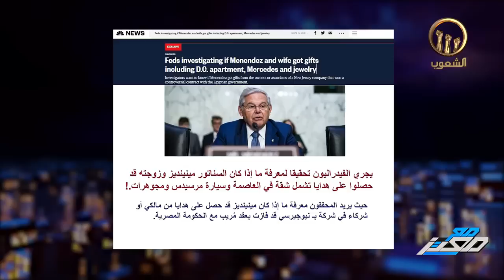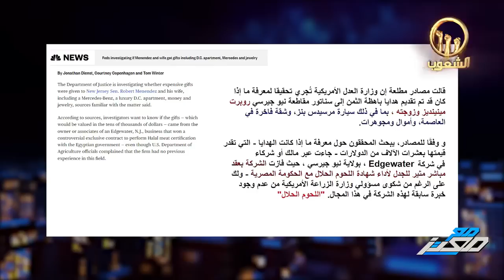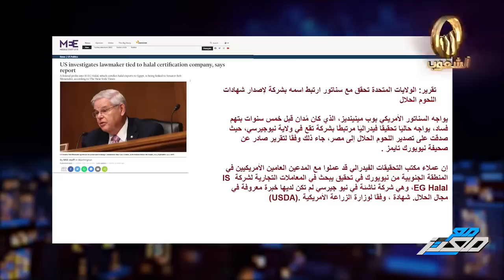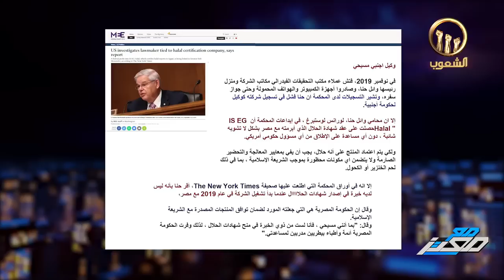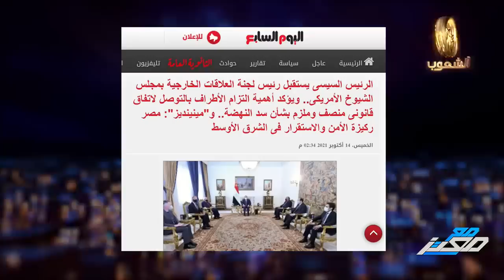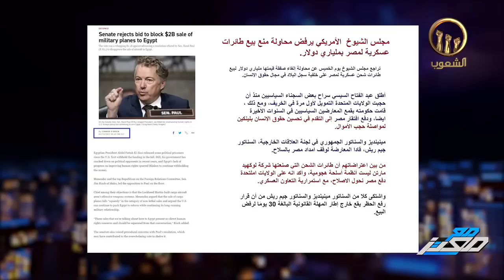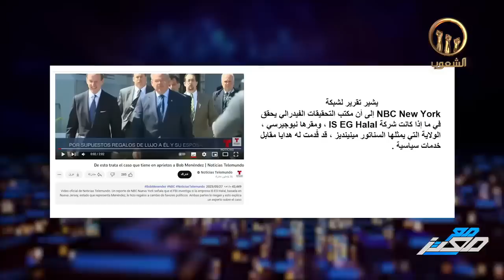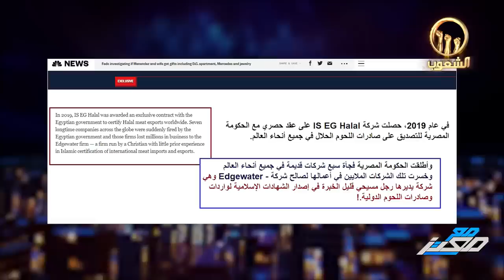أمريكا في صدمة بسبب رشوة السيسي لسيناتور أمريكي كبير .. معتز مطر : ليست الاولى !!